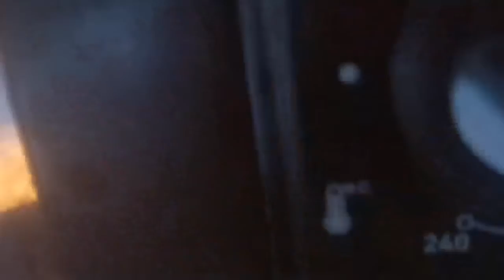RECETTE GÂTEAU AUX POMMES / كيك بالتفاح في وقت وجيز.